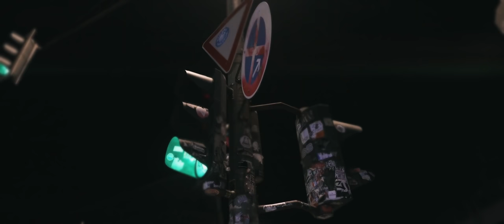PAPAPLATTE - BIS ZU IHR (Official Music Video)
Der Song ist ab sofort auch auf allen Streaming-Plattformen verfügbar!